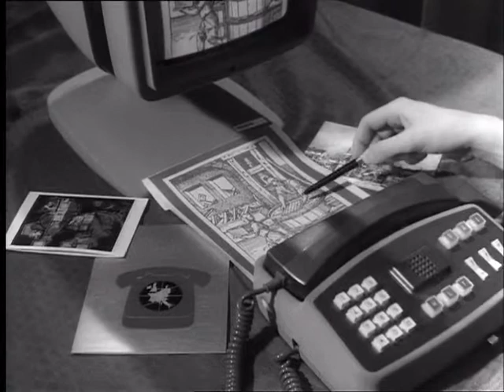Hoogtepunten uit het jaar 1974 --De beeldtelefoon